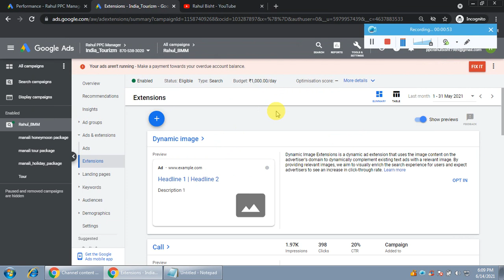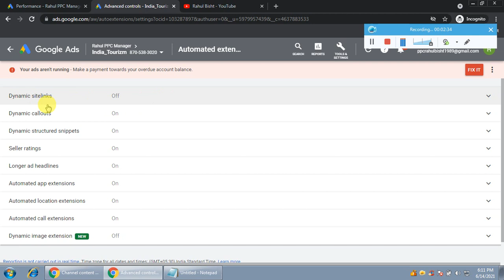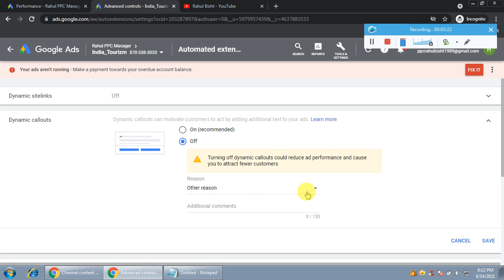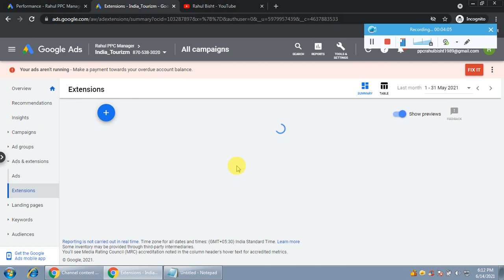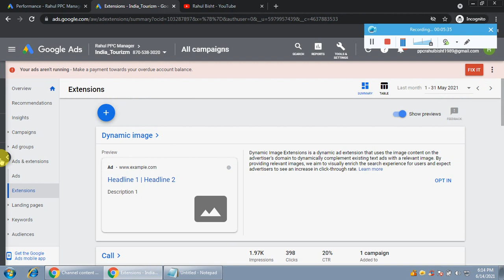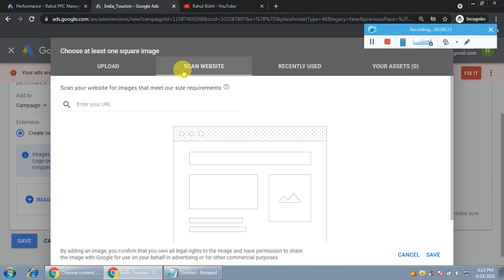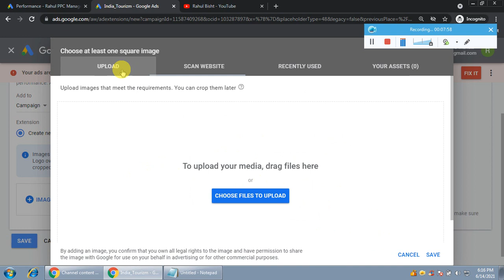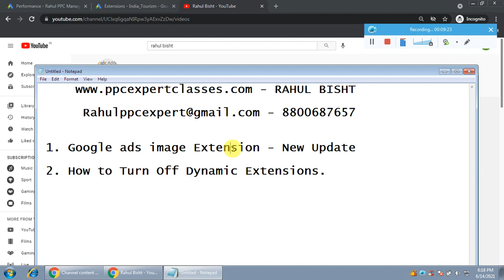Image Extension Google Ads Tutorial | Automated Ads Extensions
Learn How to Use Google Ads Image Extensions & Dynamic Extensions